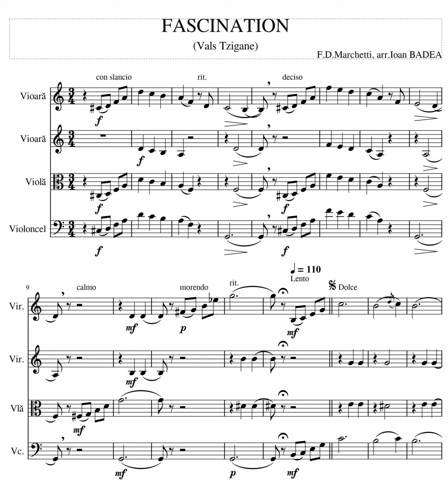FASCINATION - string quartet arrangement